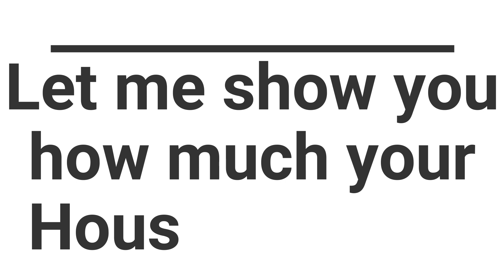What's your home worth?